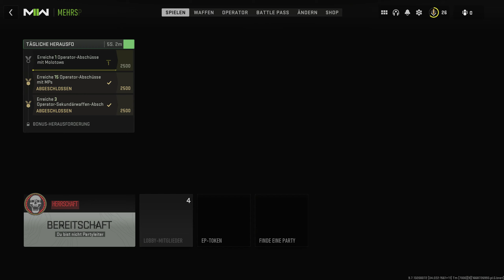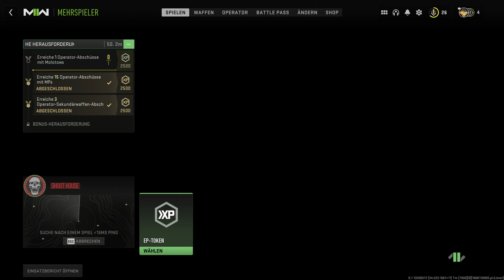NEUE SPIEL UND BEREITS AM HACKEN !? DER HACKER PaiiNz !! #1 (2022 Game)